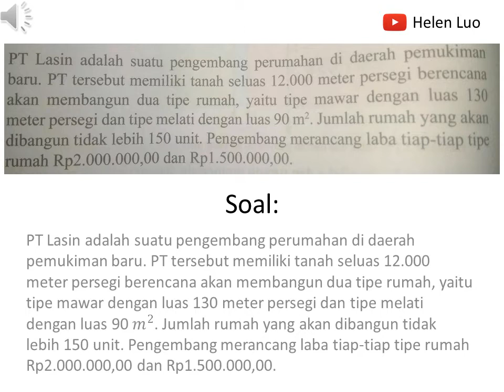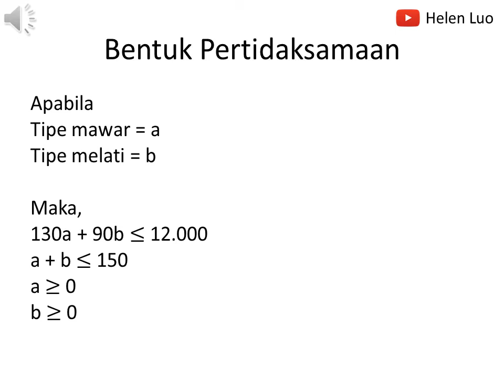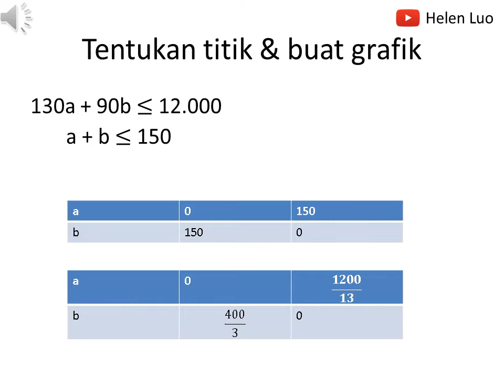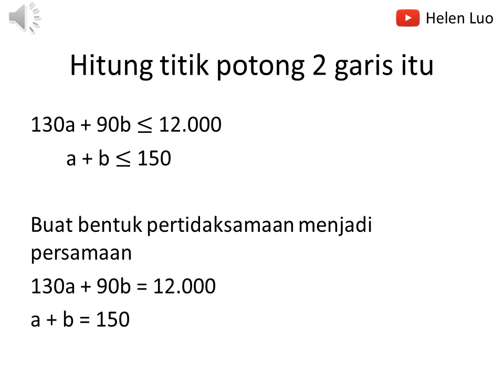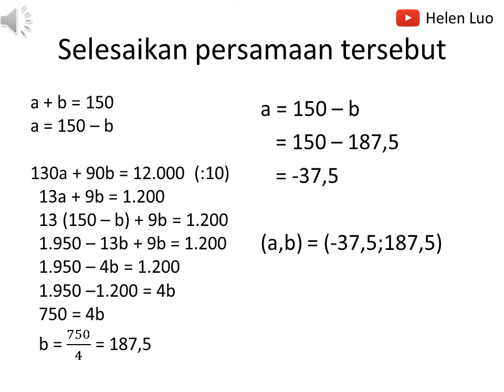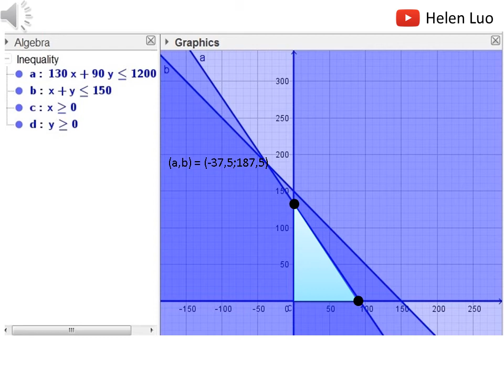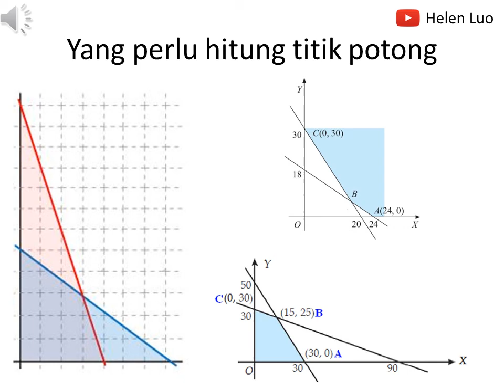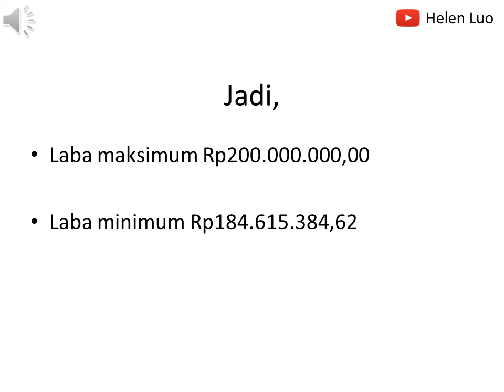pembahasan soal matematika kelas 12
PT Lasin adalah suatu pengembang perumahan di daerah pemukiman baru. PT tersebut memiliki tanah seluas 12.000 meter persegi berencana akan membangun dua tipe rumah, yaitu tipe mawar dengan luas 130 meter persegi dan tipe melati dengan luas 90 𝑚^2. Jumlah rumah yang akan dibangun tidak lebih 150 unit. Pengembang merancang laba tiap-tiap tipe rumah Rp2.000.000,00 dan Rp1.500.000,00.